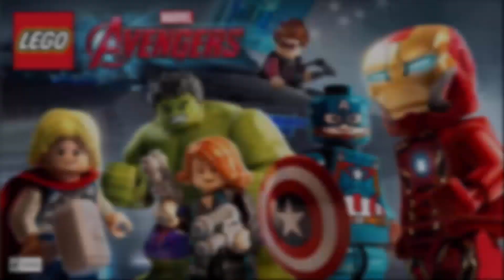Lego City 60192 Arctic Ice Crawler - MengBrick Build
► You want to buy this product